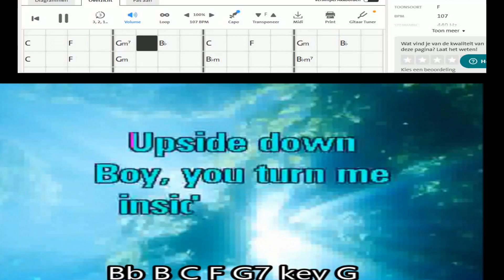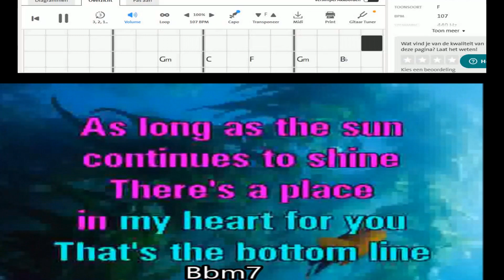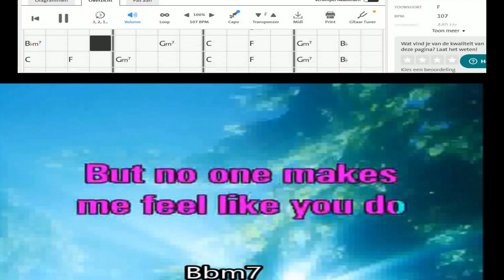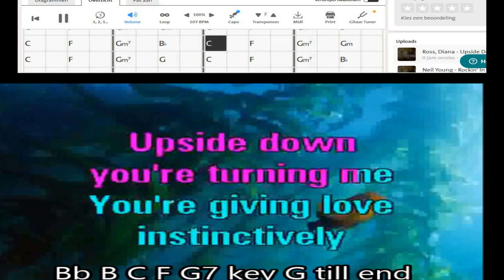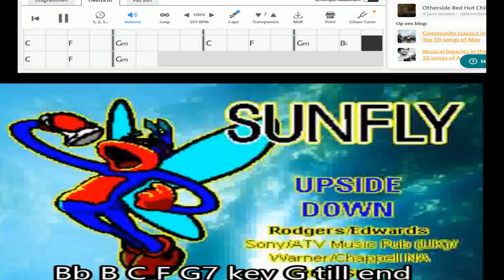Diana Ross Upsize Down b&d